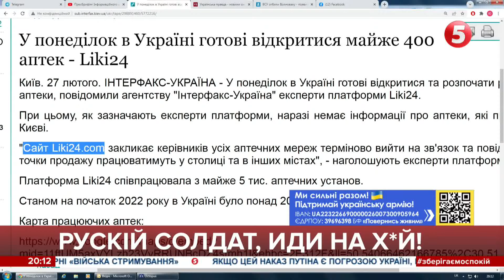В центрі вже почали будувати барикади: що відбувається у Франківську / включення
Дивіться онлайн новини України і світу, ток-шоу, документальні і художні фільми та серіали. Завдяки вам ми розуміємо - чи подобається вам те, що ми робимо. Дякуємо!